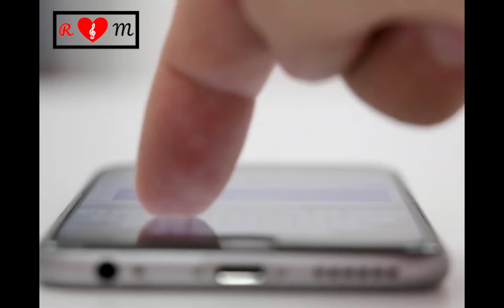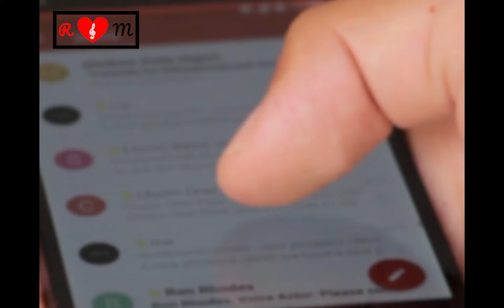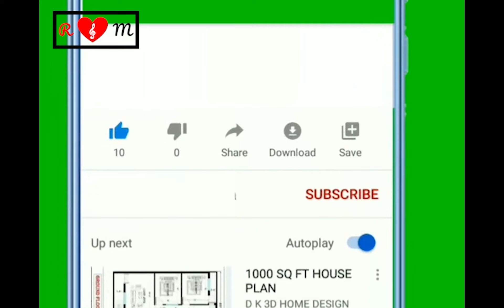5 Signs He Likes You On Social Media | THIS WILL SHOCK YOU!!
In This Video, Relationship Melody Will Show You 5 Signs He Likes You On Social Media. This Video Helps You to Observe Signs He Likes You On Social Media.

Do You Think He Likes You On Social Media? Do You Think He Loves You But Is Hiding It? Can You Observe A Guy Likes You On Social Media? Do You Think He Is Looking For Serious Relationships With You? If You Have These Questions, Don’t Worry Keep Watching This Video Till the Last, and Sign No. 3 Will Indicate That He Likes You On Social Media.

If you didn't hear about Relationship Melody, Our channel is dedicated to relationships! We are passionate about helping you navigate the ups and downs of love. Our goal is to provide you with valuable insights and information that will make your journey toward a fulfilling relationship smoother and more enjoyable.

Our channel covers many relationship topics, including the signs of attraction, how to know if someone is falling in love with you, and much more. Our videos are informative, engaging, and always backed by the latest research.

Signs He Likes You on Social Media, Signs a Man Likes You on Social Media, Signs a Shy Guy Likes You on Social Media.